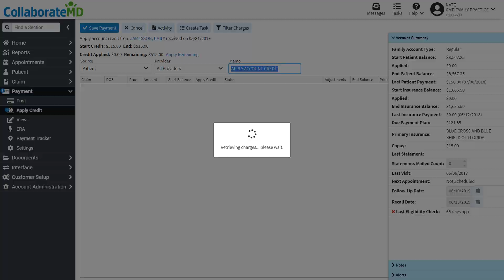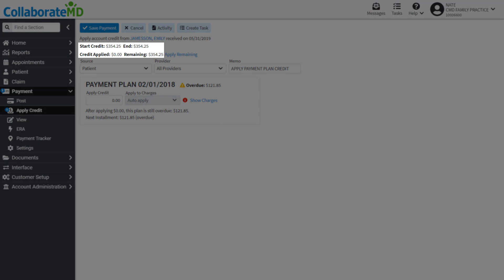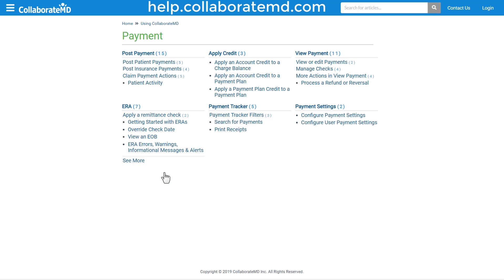CMD v10 How to Apply Account Credits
This video covers how to apply account credits within CMD.  Account Credits represent payments the patient has made that have not been applied to a charge yet. Credits can be applied to charges and payment plan balances.